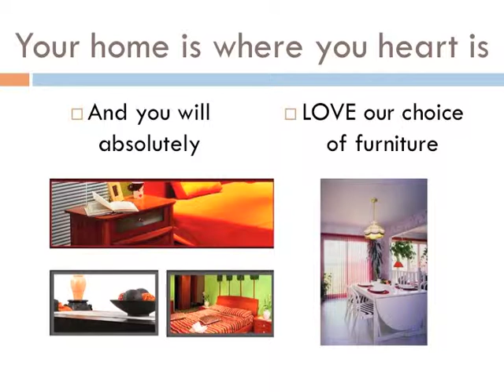Furniture Store In St Louis.m4v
Excellent quality at any furniture store in St. Louis, Missouri.